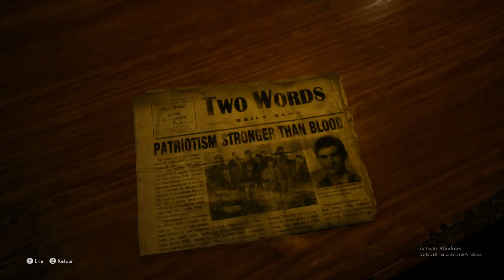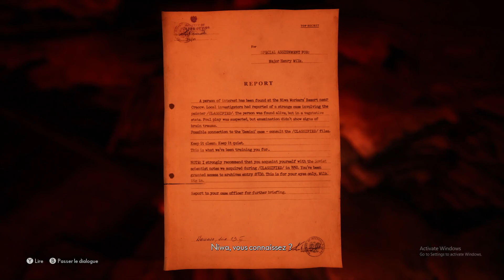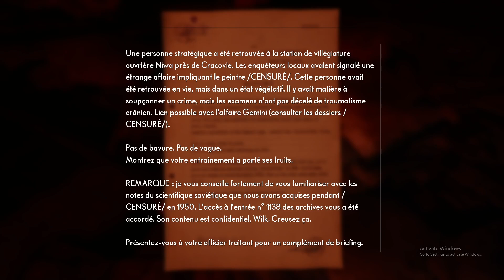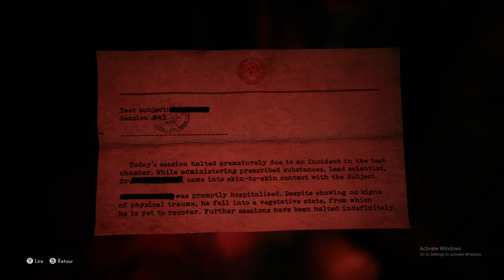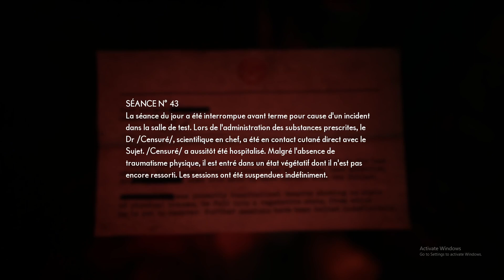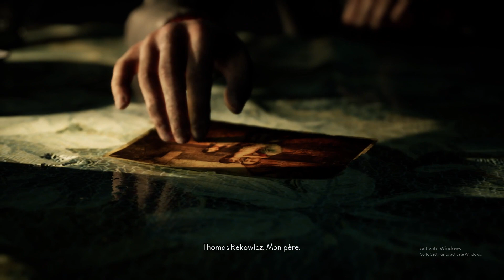The Medium Pt.06